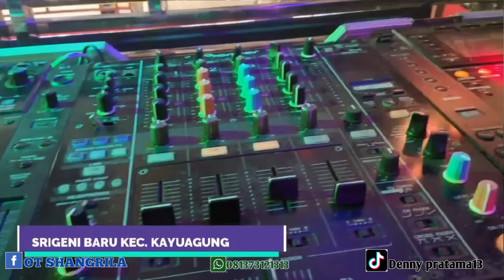SHANGRILA TERBARU TERBAIK PALING GACOR SEDUNIA 2023 DJ ARI FEBRIANO FEAT CE HASAN#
DUKUNG CHANEL KAMI UNTUK TERUS UPLOUD VIDEO TERBARU  KAMI DENGAN CARA
COMENT
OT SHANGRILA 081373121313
TERIMA KASIH SUDAH MAMPIR DI CHANNEL KAMI